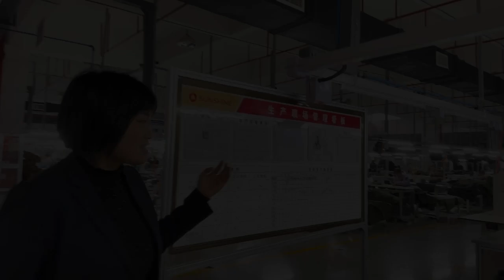【Automatic Stencil Sewing Machine】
The video shows the fully automatic stencil sewing machine being introduced by the staff of Sunshine. The use of fully automatic stencil sewing machines not only improves production efficiency, but also ensures that the sewing results are as expected and up to standard, greatly improving the quality of the products.

Founded in 2004, Zhejiang Shengxue Leisure Products Co., Ltd. is a large-scale middle and high-end leisure products manufacturing enterprise with headquarters in Wuyi, sales and service in Shanghai and R & D center in the United States. Its products mainly include beach bed chairs, camping tables and chairs, outdoor furniture and other leisure products. The company has a modern plant area of 200000 square meters, more than 1100 employees and more than 200 management personnel.